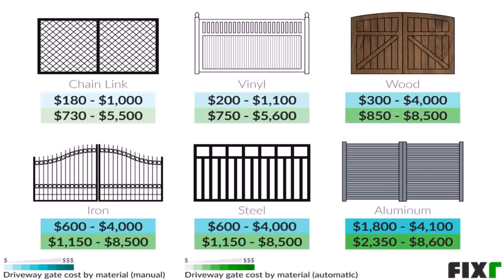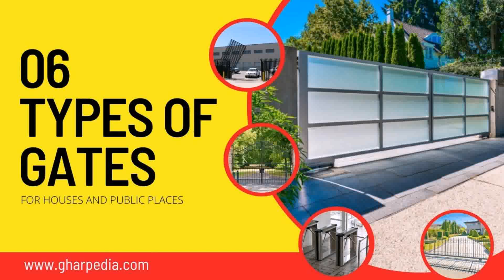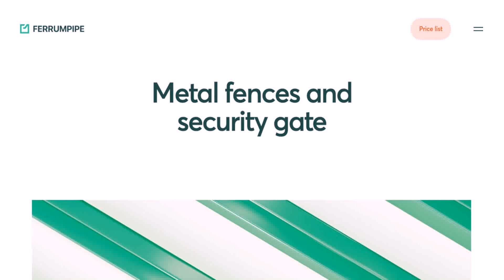Gate Design Price List